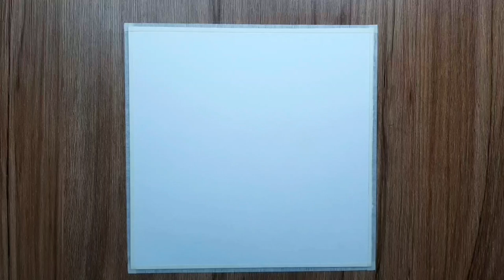How to draw Airport scenery with oil pastel for beginners, Easy Oil Pastel Drawing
Draw a scenery of airplane landing with oil pastel. Draw a scenery of airplanes landing on the runway. Easy Oil Pastel Drawing. Learn how to draw simple scenery with oil pastel colour

Material Used:
1. Drawing Paper
2. Doms oil pastel (50 Shades)
3. Artline 12B Pencil
4. Masking Tape
5. White Gel Pen